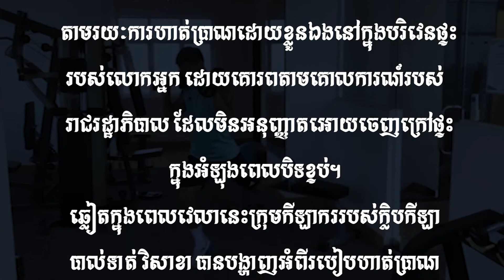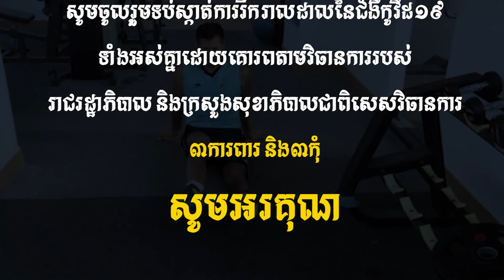ហាត់ប្រាណនៅផ្ទះ ជាមួយកីឡាករយើងទាំងអស់គ្នា ដើម្បីទទួលបានសុខភាពល្អ និងទប់ស្កាត់ការរីករាលជំងឺកូវីដ-១៩ 🦠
🌤 រីករាយថ្ងៃចុងសប្ដាហ៍ 💙

🏋️‍♂️ ហាត់ប្រាណនៅផ្ទះ ជាមួយកីឡាករយើងទាំងអស់គ្នា ដើម្បីទទួលបានសុខភាពល្អ និងចូលរួមទប់ស្កាត់ការរីករាលជំងឺកូវីដ-១៩ 🦠

👉 សូមគោរពវិធានការ 3️⃣ការពារ 3️⃣កុំ និងវិធានការបិទខ្ទប់របស់រាជរដ្ឋាភិបាល ដើម្បីកាត់ផ្ដាច់ចរន្ដឆ្លងជំងឺកូវីដ-១៩ ក្នុងសហគមន៍ និងដើម្បីមនុស្សជាទីស្រលាញ់របស់យើងទាំងអស់គ្នា ✅

Prince Bank
Forward sportswear
Jin Bie
YueTai
BronX
Power Clean
The place gym